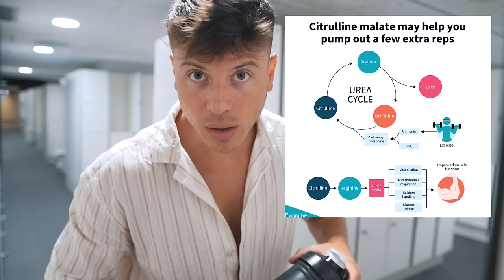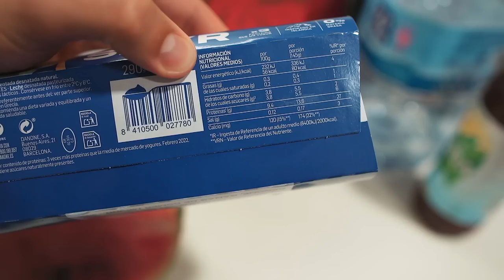Dieta Completa Per Bruciare Grassi e Consigli Per Mettere Massa Muscolare Prima Dell’Estate